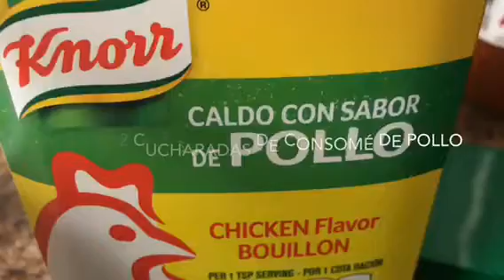Huevos ahogados en chile rojo/ Recetas de LiliAnna